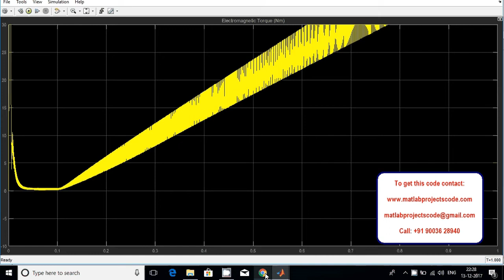Modeling and simulation of a Brushless DC Motor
Simulink project for Modeling and simulation of a Brushless DC Motor matlab simulink

The content of the project:
1. IEEE standard reference paper
2. PowerPoint presentation
3. Screenshots
4. Software
5. Source code
6. Videos
7. ReadMe document to guide.

ABSTRACT:
The paper proposes a model of brushless DC motor considering behavior of the motor during commutation. The torque characteristic of BLDC motor presents a very important factor in design of the BLDC motor drive system, so it is necessary to predict the precise value of torque, which is determined by the waveforms of back-EMF. After development of simple mathematical model of the BLDC motor with sinusoidal and trapezoidal waveforms of back-EMF the motor is simulated in the MATLAB/Simulink environment. Based on analysis of the time responses a comparison study of results of both BLDC motor types is presented in Graphical User Interface of MATLAB environment.